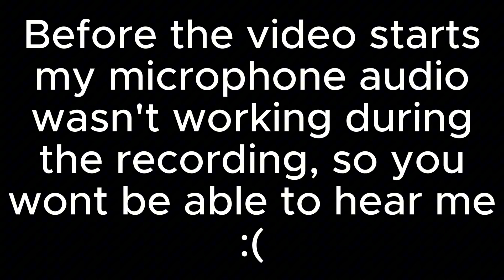so i 1v1'd @AyeYahZee in Roblox RIVALS...